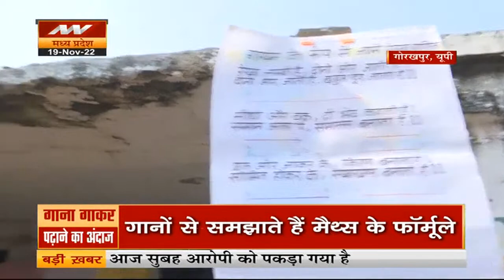Viral Teacher: गाना गाकर पढ़ाने का अनोखा अंदाज, स्कूल में गाते टीचर... झूम कर पढ़ते बच्चे